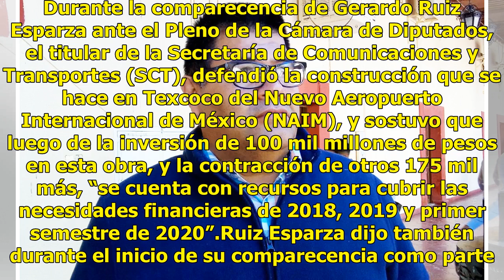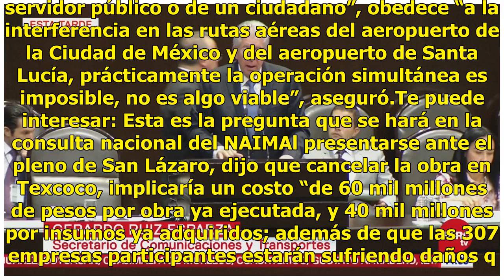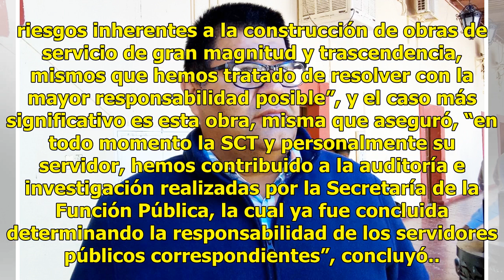Ante diputados, defiende Ruiz Esparza NAIM en Texcoco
Durante la comparecencia de Gerardo Ruiz Esparza ante el Pleno de la Cámara de Diputados, el titular de la Secretaría de Comunicaciones y Transportes (SCT), defendió la construcción que se hace en Texcoco del Nuevo Aeropuerto Internacional de México (NAIM), y sostuvo que luego de la inversión de 100...